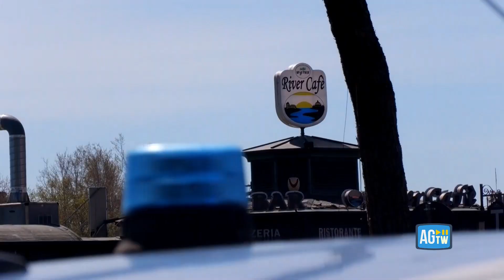Bastoni rotti, fumogeni, spranghe: i resti degli scontri tra ultras all'Olimpico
Bastoni spezzati, fumogeni usati, ma anche martelli e spranghe: è quello che rimane dopo gli scontri tra tifosi romanisti e laziali che si sono verificati in mattinata davanti allo Stadio Olimpico. A poche ore dal derby capitolino, le due tifoserie si sono violentemente scontrate, prima di essere allontanate dalle forze dell'ordine. Sulla strada davanti allo stadio rimangono ancora alcuni degli oggetti utilizzati durante i tafferugli.